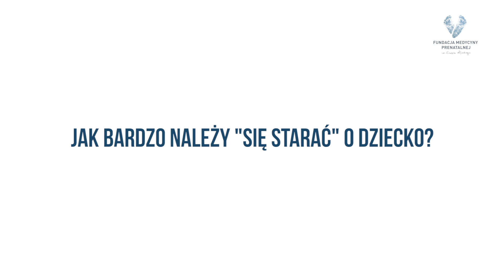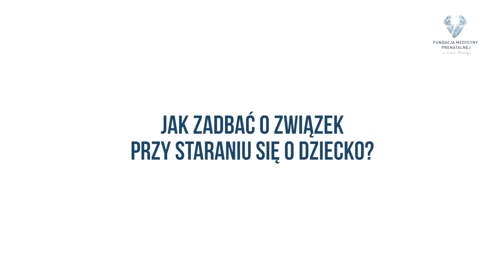ŚwiadomaCiąża - przygotowanie z perspektywy psycholożki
Dziś w ramach cyklu ŚwiadomaCiąża zaprezentujemy Wam perspektywę psycholożki - Ani Masternak. O czym jest ostatni już materiał filmowy?

O tym, jaki rodzaj nastawienia sprzyjać będzie staraniu się o dziecko, a jakie podejście może odwrotnie: bardzo utrudnić cały proces. To ważne, żeby droga do naszych celów była przyjemna i spokojna, jakakolwiek by nie była długa. Musimy od nowa nauczyć się właściwego zdrowego podejścia do realizacji swoich najdelikatniejszych i największych jednocześnie marzeń i pragnień. To jest nie lada sztuka i do zrobienia! ☺️ Nie możemy pozwolić sobie na to, aby w procesie starania się o dziecko podupadło nasze zdrowie psychiczne lub zniszczył się nasz związek. To absolutnie nie wymaga tego, a więcej: stoi na przeszkodzie do osiągnięcia upragnionego celu-marzenia o dziecku 🥰.

Zobaczcie film, w którym Ania daje Wam drogowskazy. Zapraszamy!